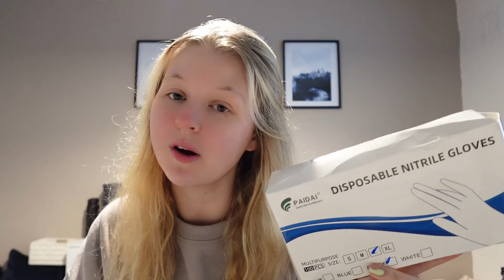SHEIN HAUL | Clothing & Tanning Accessories shop | Grace Denton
SHEIN haul with some Clothing & Tanning Accessories items!
What was your favourite piece from my haul?

I am doing my best to post every Sunday!